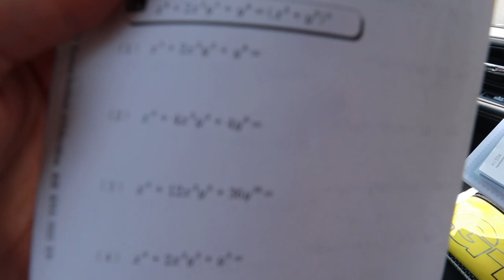First Vlog Back! | House Updates!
Day in the Life! I show you some updates we have done in the house!